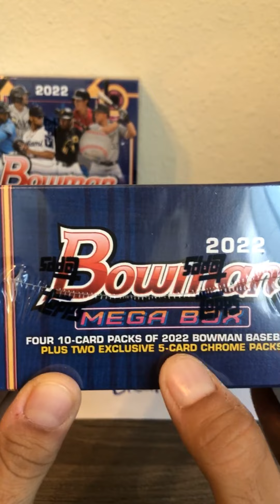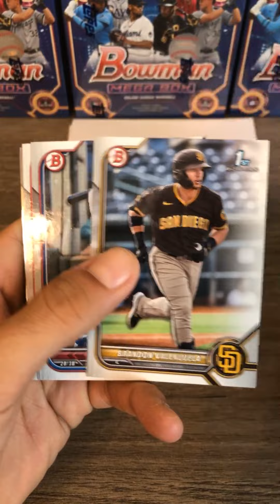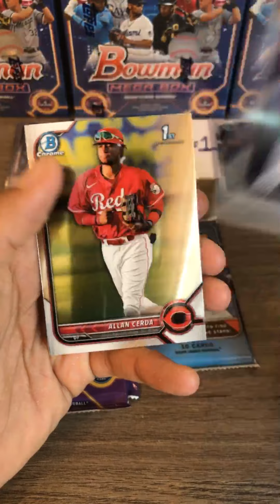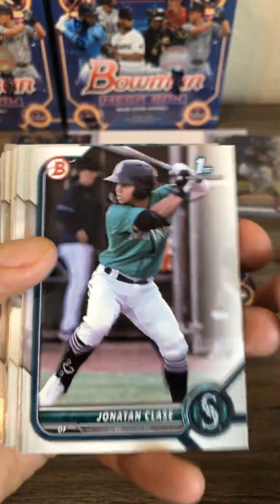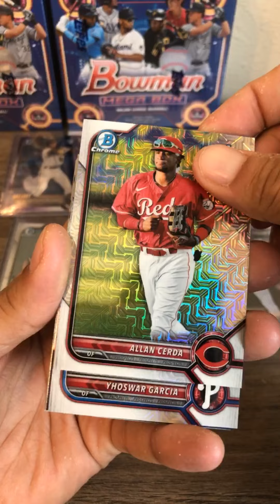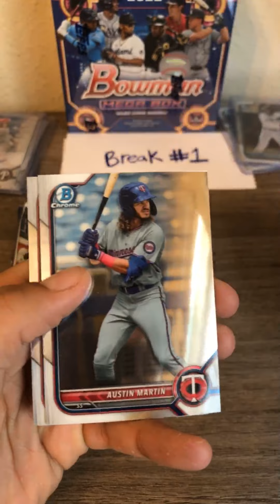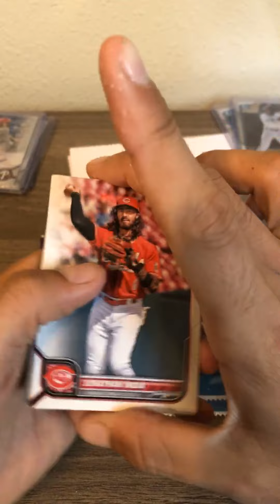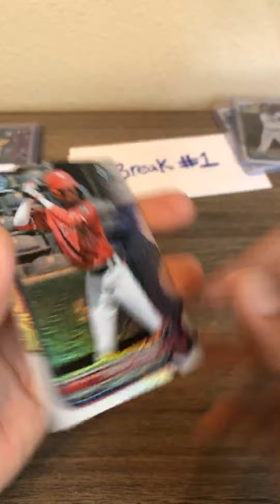2022 Bowman Mega Box (5) Break #1 - 3 AUTOS!!!🔥🔥🔥